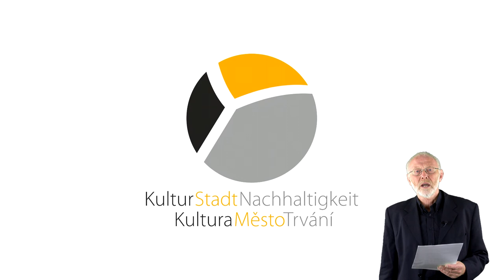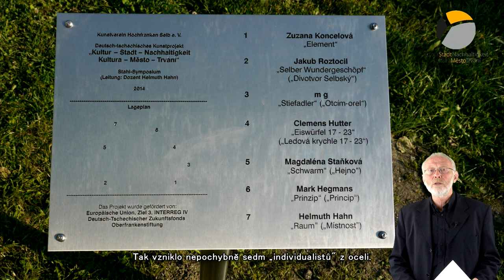Dokumentation Kunstverein Hochfranken 2014 - Kultur Stadt Nachhaltigkeit / Kultura MěstoTrvání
Dokumentation - Kunstverein Hochfranken Selb e.V.

Kultur Stadt Nachhaltigkeit // Kultura MěstoTrvání
Deutsch-Tschechisches Kunstprojekt 2014 // německo-český umělecký projekt 2014

Der Einfluss der Kultur – und da speziell der Kunst – auf die Räume in einer Stadt ist nicht zu leugnen. Unter dem Begriff der „Räume“ ist sowohl generell der öffentliche Raum zu verstehen, das sind die Orte unter freiem Himmel, in denen Menschen handeln, sich begegnen, kommunizieren, wie auch geschlossene Räume, in denen Menschen Aktivitäten entwickeln oder sich zum Zwecke des Rezipierens treffen können. Den vorhanden oder zu schaffenden Räumen wohnt automatisch eine Dauerhaftigkeit inne – bis Änderungen vorgenommen werden. Aber auch das Tun der BürgerInnen in ihnen sollte von Nachhaltigkeit geprägt sein, es sollte – zumindest eine gewisse Zeit – Bestand haben, Nachwirkungen sollten erlebbar, sie sollen spürbar bleiben.

All diese Räume müssen geplant und gestaltet werden. Dazu bedarf es aber vorher einer gründlichen inhaltlichen Überlegung und Diskussion darüber, was diese Räume warum und für wen leisten sollen. Erst danach stellen sich die Fragen, wer planen soll und wie die Planung aussehen soll. Dem Aspekt der ästhetischen Gestaltung ist genauso Bedeutung beizumessen wie den beiden Polen Erfahrungsräume und Möglichkeitsräume.

Hans-Joachim Goller, Projektleiter Kunstverein Hochfranken Selb e.V.